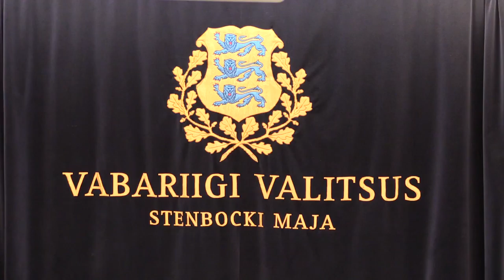Keskkonnaminister Marko Pomerants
Vabariigi Valitsuse pressikonverents 23.03.17.